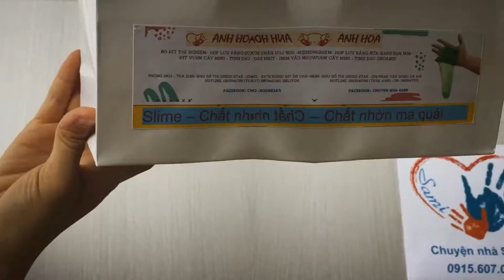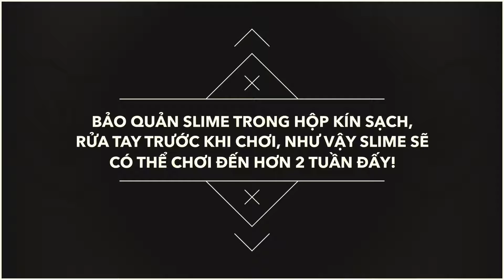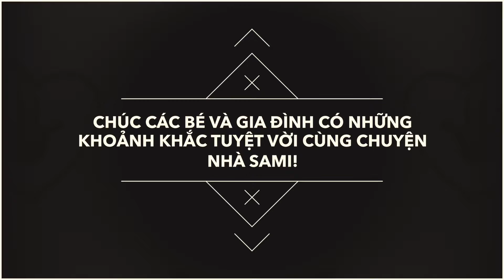DIY Slime crystal clear - guaranteed successful - Kit thí nghiệm Chuyện nhà Sami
Hãy cho bé được khám phá và đam mê khoa học với kit thí nghiệm của Chuyện nhà Sami
Thí nghiệm có chỉ dẫn an toàn và hướng dẫn cụ thể, các bé từ 3 tuổi trở lên đều có thể thực hiện thí nghiệm này với sự giám sát của bố mẹ.